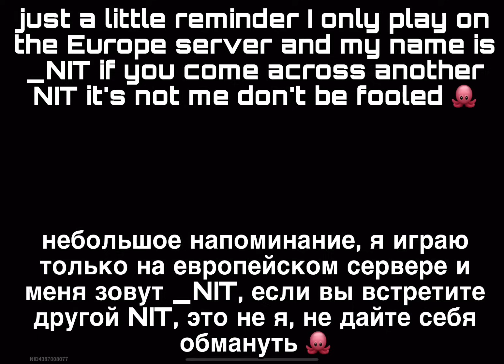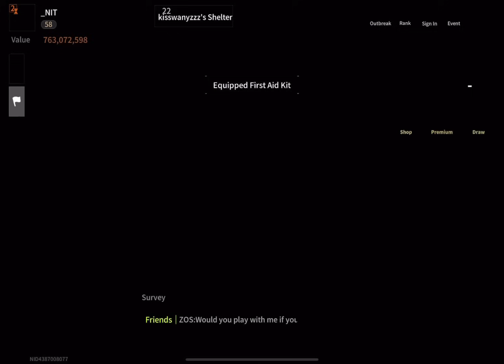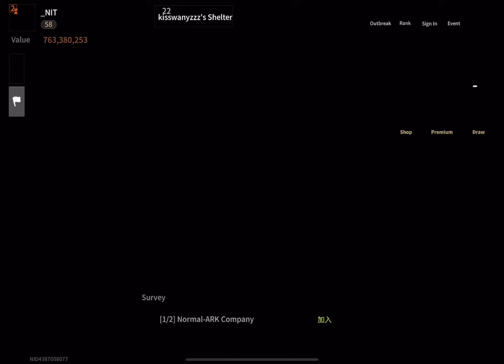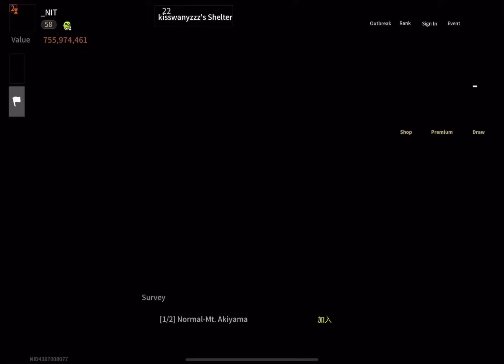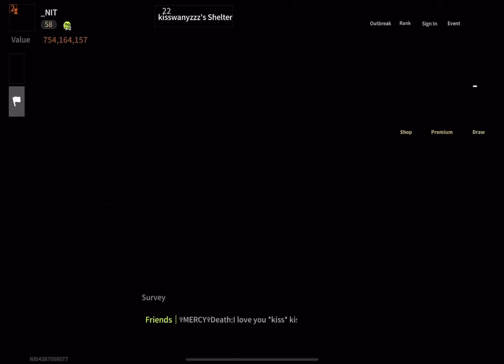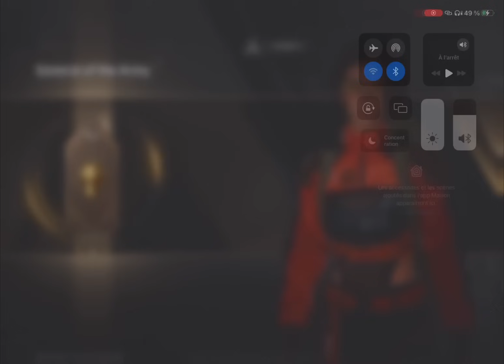the most fun update since the beginning of the game -Lost light